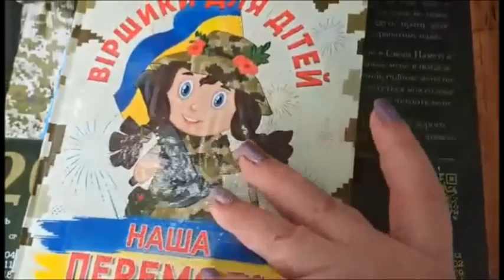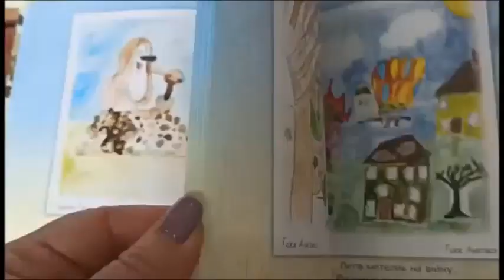Персона року Сергій Боднар. КНИГОміст. Героїчні історії для дітей і про дітей.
Відео підготувала Бібліотека-філія № 7 (м. Кам'янець-Подільський, Хмельницька область)